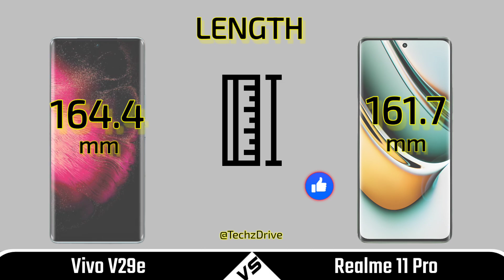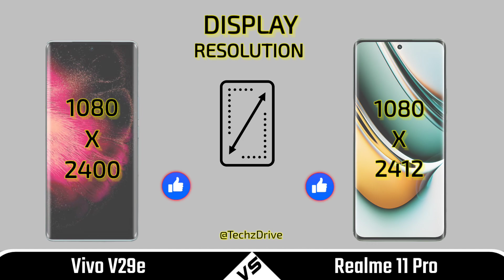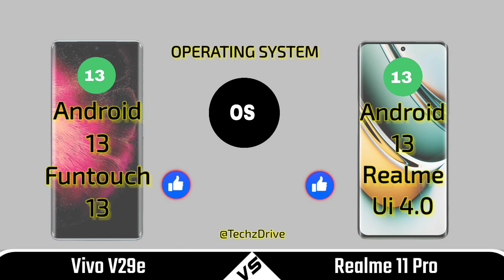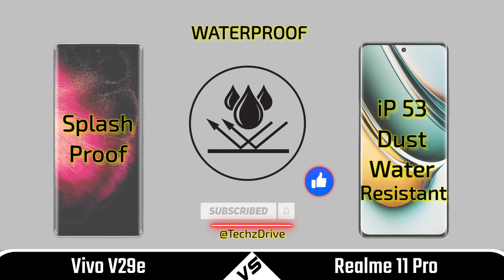Vivo V29e Vs Realme 11 Pro Full Comparison ⚡ Which One Is Best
In this video we are comparing between vivo v29e and realme 11 pro If you want to buy any phone which we are comparing | First of all watch the specs of this phones through our video and then make decision.

🎥 Video Highlights
00:00 Introduction
00:26 Build Quality
00:37 Display
01:18  Camera
02:01 Performance
02:39 Battery
03:15 Connectivity
03:32 Price
03:39 Result
04:00 End Screen
Topic Covered

Vivo v29e vs realme 11 pro which is best
Vivo v29e vs realme 11 pro kaun sa accha hai
Vivo v29e vs realme 11 pro price
Vivo v29e vs realme 11 pro value for money
Vivo v29e vs 11 pro
Realme 11 pro vs v29e